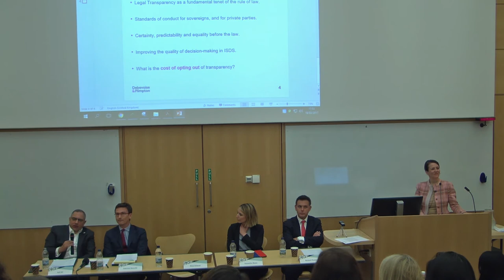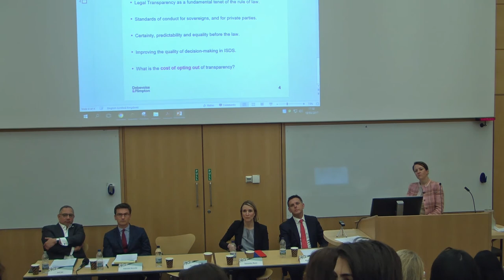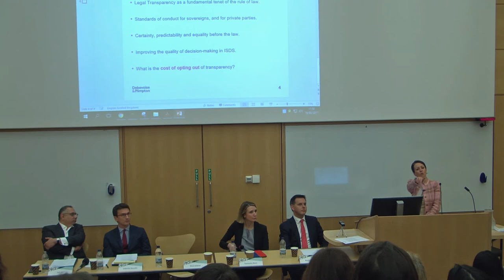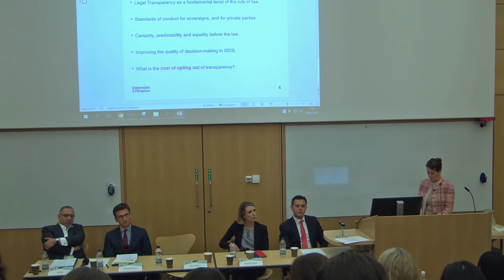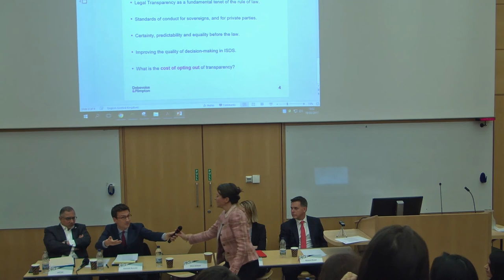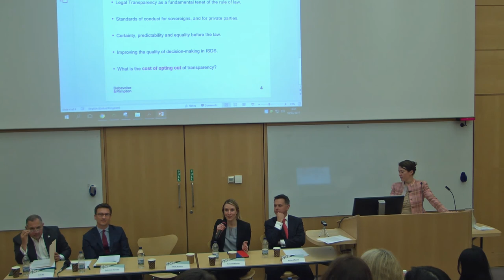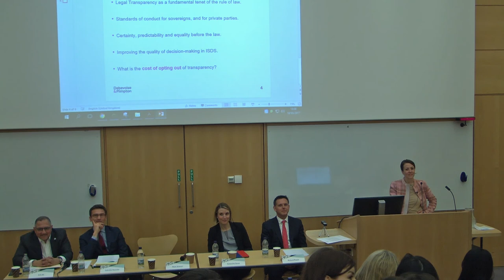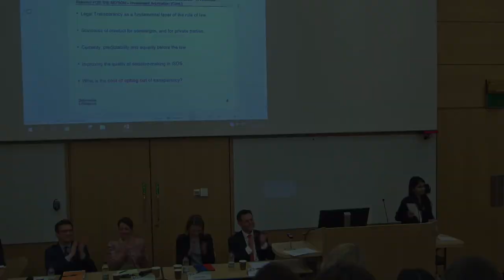Cambridge Arbitration Day 2017: Panel 3: Question and Answer Session & Closing Remarks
The Cambridge Arbitration Day brings together scholars, practitioners, and students for a discussion on recent developments in the field of international arbitration. This year’s event on 18 March 2017 was titled 'Winds of Change: Rethinking the Future of International Arbitration'.

The main conference was preceded by a Young Practitioners’ Event organized in association with the ICC Young Arbitrators Forum (YAF) on 17 March 2017. This event was aimed at encouraging young practitioners to exchange professional experience and create a network that strengthens relationships within the young arbitration community.

Further information about the event and the programme can be found

This recording is the Q&A session which followed the third Panel Discussion, and closing remarks on the conference.